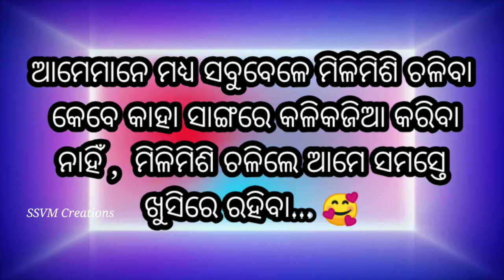ବଡ଼ କିଏ Shishu_Batika Story Bada kiye // Shishu Batika Odia Gapa ବଡ଼ କିଏ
SSVM Creations , SSVM Creations
ଶିଶୁ ବାଟିକା - ବଡ଼ କିଏ
Bada kiye odia Story
Aruni story
odia Mahabharat
ଓଡ଼ିଆ ଶ୍ରୀକୃଷ୍ଣଙ୍କ ଗୁରୁ ଦକ୍ଷିଣା

       Our Channel makes Beautiful Odia Story , Odia Songs, Odia Rhyms , Odia Bhajan , Odia Patriotic songs, Odia Desatmak bodha geeta, Odia Gapa, Odia Cartoon Video , Educational Video, Kids Story,  Kids Video and we are try to share everyone lots of Happy , Lots of Love and every Viewers like a family members of SSVM Creations.
                So, again Thank You ❣️ So much for Watching our Video. ନମସ୍କାର 🙏

Note :- Some use Images, Music, Videos graphics are shown in this video may be copyrighted to respected Owners, not mine.Thank You  🙏   "